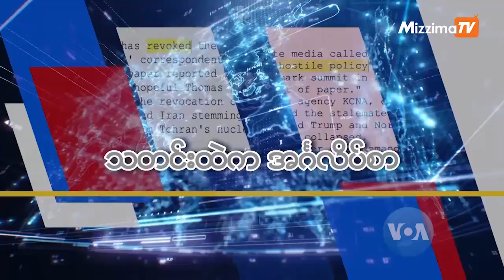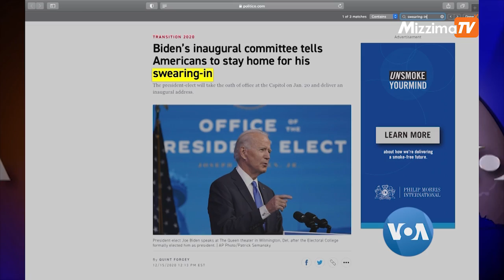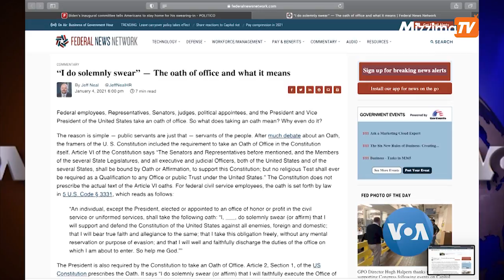မဇ္ဈိမအတွက် ဗွီအိုအေ သတင်းလွှာ (ဇန်နဝါရီလ ၁၈ ရက်၊ ၂၀၂၁)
ကမ္ဘာ့အစပ်ဆုံး ငရုတ်သီးတွေ စိုက်ထားတဲ့ခြံအကြောင်း ကမ္ဘာတလွှား ခရီးသွားအစီအစဉ်မှာ တင်ဆက်ထားပါတယ်။ နောက်တပတ်မှာ အမေရိကန်သမ္မတသစ် ဂျိုးဘိုင်ဒန်ရဲ့ကျမ်းသစ္စာကျိန်ဆိုပွဲနဲ့ဆက်စပ်တဲ့ စကားလုံးတွေကိုလည်း သတင်းထဲက အင်္ဂလိပ်စာအစီအစဉ်မှာ တင်ဆက်ထားပါတယ်။ ဒီလို ဗဟုသုတ၊ ပညာပေးနဲ့ ရသစုံလင်အစီအစဉ်တွေကို အပတ်အစဉ်ကဏ္ဍတွေအဖြစ် ဇန်နဝါရီလ ၁၈ ရက်နေ့ မဇ္စျိမအတွက် ဗွီအိုအေ အစီအစဉ်မှာ ကြည့်ရှုနိုင်ပါတယ်။